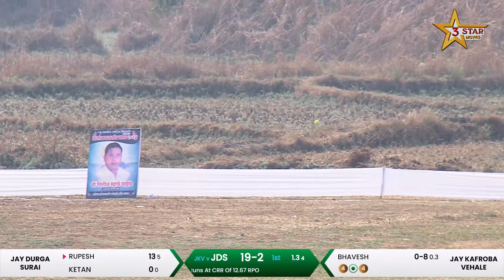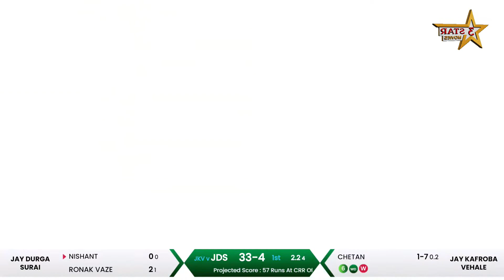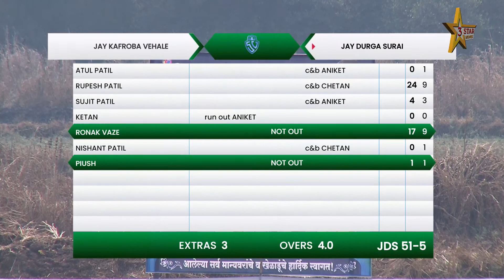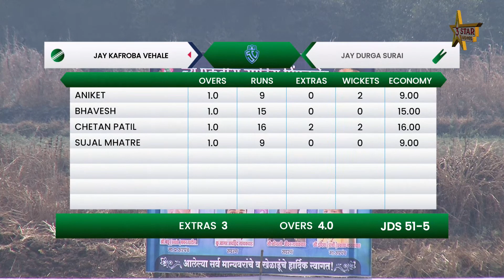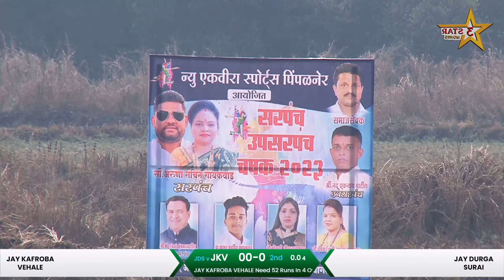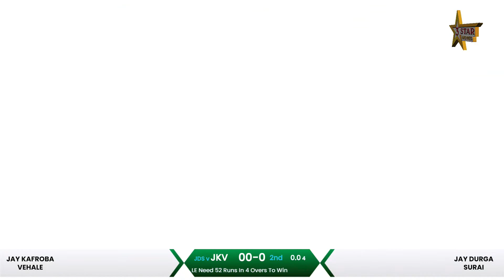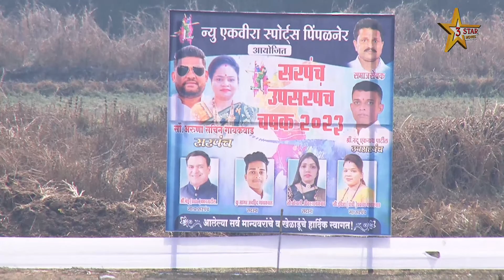Jay Durga surai vs Jay Kafroba Vehale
- :  ORG. BY. - NEW EKVEERA SPORTS PIMPALNER  : -
              LIVE BY : -  3 STAR MOVIES
KISHOR - 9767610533 /  NARENDRA -  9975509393 /  RAHUL - 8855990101